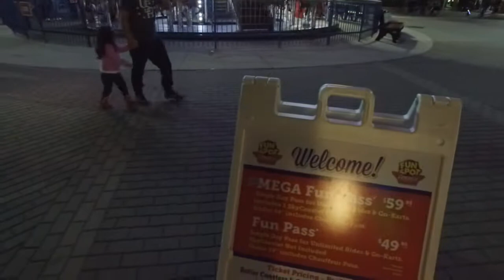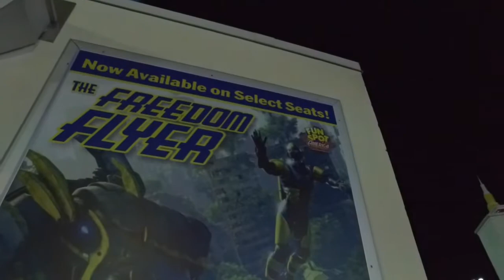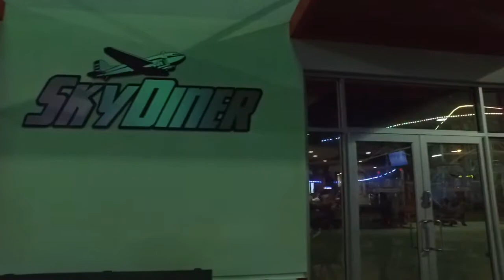Vlog 036 - Fun Spot America - Orlando - Part 1